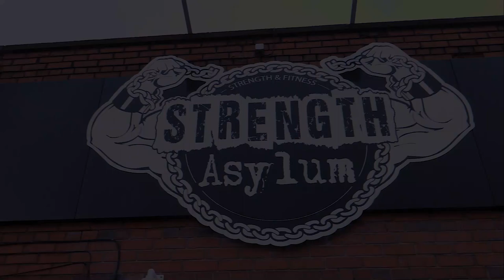How to train like a strongman, with Luke Fullbrook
How to train like a strongman, featuring strongman competitor Luke Fullbrook. Luke has been training in strongman for over 10 years, and has competed at a very high level, placing in multiple national competitions including England's strongest man and European Strongman Masters, and even qualified for Worlds Strongest Man.

Training out of the legendary Strength Asylum gym in Stoke, Luke has been a longtime training partner to Eddie Hall. He has also featured on the series "Beasted by Eddie Hall" where he works alongside Eddie to help transform the physiques of 8 average men.

Luke is a personal trainer working out of Strength Asylum, and works with a range of clients
including powerlifters, strongmen, bodybuilders, providing them with a high level of information to people in the gym who want to lose weight, put on lean muscle tissue and get stronger with outstanding results. He takes a keen interest in all things related to improving body composition, strength and conditioning, and is constantly keeping himself educated.

The How to Train Like series goes behind the scenes of different athletes from a range of sports to see how they train; from amateurs to professionals. It provides fascinating insights into the different training structures and methodologies, as well as identifying key training principles that you can apply to your own training.